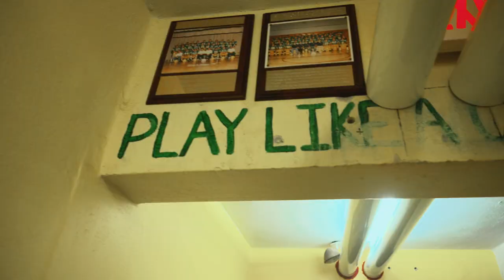St. Patricks Fighting Saints 2022 Hype Video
High School football hype video Canadian style!